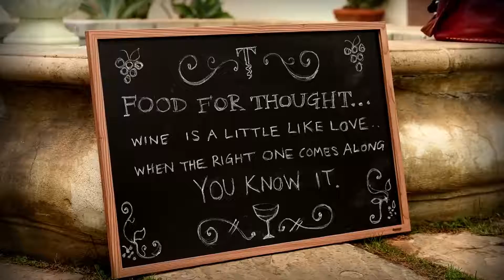Wine Tasting Talk - What Goes Good With Gravy!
Lee Abbott goes to the Santa Barbara iconic restaurant BOUCHON to pair wines with owner Mitchel Sjerven and the Autumnal Flavors of the Thanksgiving season. The big winner?. Release the Gruner!